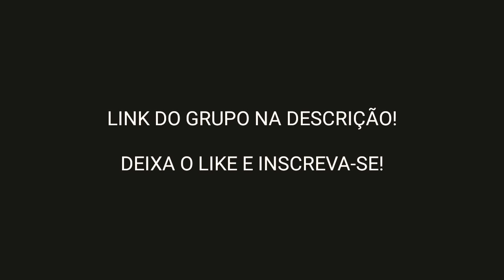[REACT] Mc Caverinha feat. Dfideliz - Favelado Também Pode (Prod. Nagalli) (Beco Filmes)